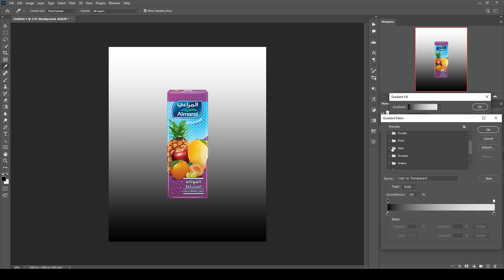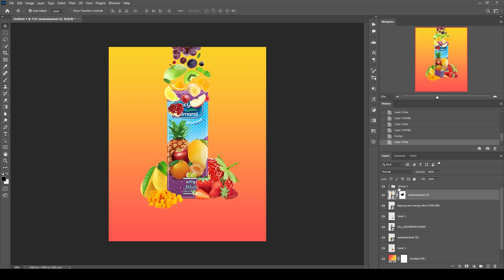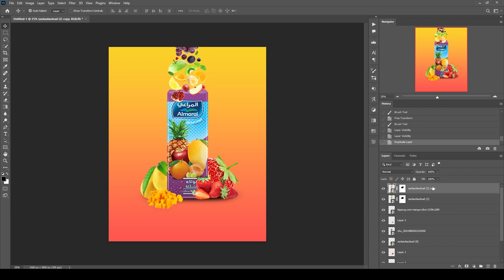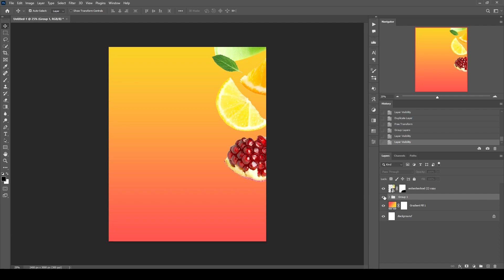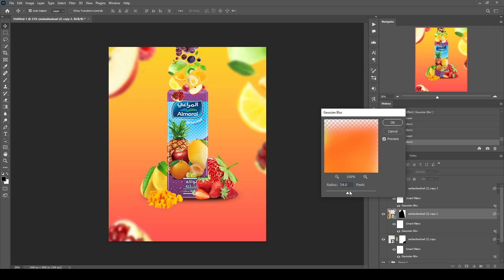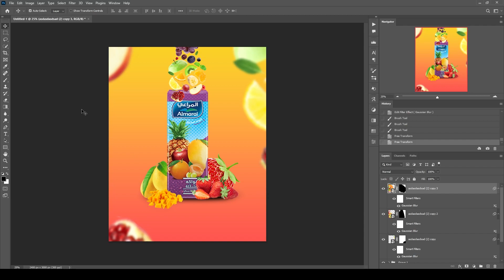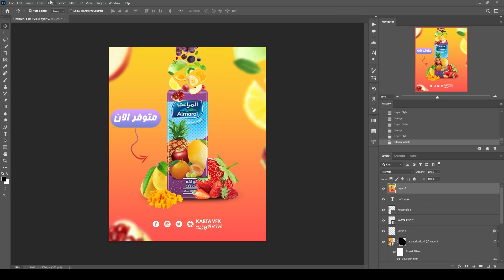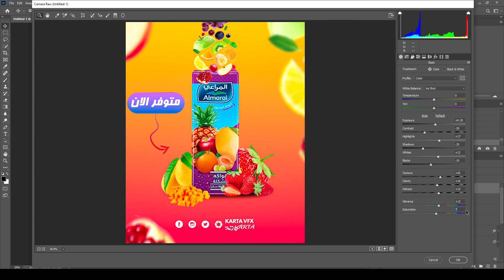طريقة عمل تصميم بوستر اعلان عصير بالفوتوشوب / Social Media Content Design for Fresh Juice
السلام عليكم ورحمة الله وبركاته, النهارده هنتعلم طريقة عمل تصميم بوستر اعلان عصير بالفوتوشوب ​بطريقة سهلة و بسيطة جدا
Social Media Content Design for Fresh Juice
Photoshop Tutorials | Social media Design
تقدروا تشوفوا👇
ــــــــــــــــــــــــــــــــــــــــــــــــــــــــــــــ

ــــــــــــــــــــــــــــــــــــــــــــــــــــــــــــــ
المعدات اللي أستخدمها في تصوير الفيديو :
Camers ::
 iPhone 7 Plus
Lighting ::
 1 Warm Light
 1 Red 1 & Blue
Mic ::
Boya By M1
ــــــــــــــــــــــــــــــــــــــــــــــــــــــــــــــ

ــــــــــــــــــــــــــــــــــــــــــــــــــــــــــــــ